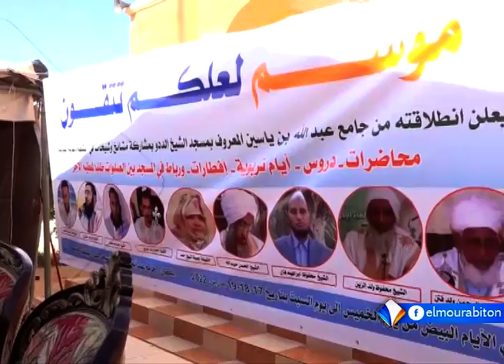XIBAAR YI AVEC BOUBACAR CHEIKH FALL LE 18.03.2022